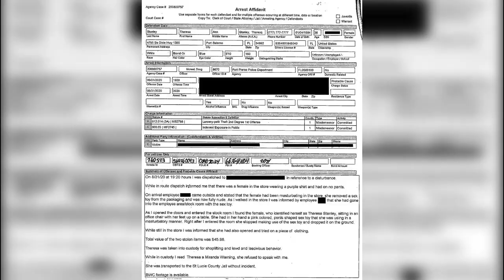Cops bust woman for pleasuring herself with sex toy at adult store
Florida, Fort Pierce, Theresa Stanley, adult stores, arrests, indecent exposure, theft

Crazy America is a news site offering a window onto the daily mayhem and madness of America.

Our mission is to chronicle that which is striking or shocking in everyday interactions, to document the odd but authentic and, in doing that, to capture the essence of the human condition across this country.

So, that means no politics, no celebrities, no bulls**t!